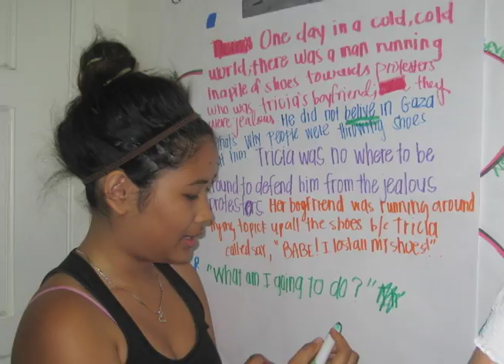Khmer Girls in Action PSA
Khmer Girls in Action youth made this PSA to promote their organization, whose goal is to promote social, economic, and political justice by building a strong, progressive, sustainable community institution led by Southeast Asian women and girls.